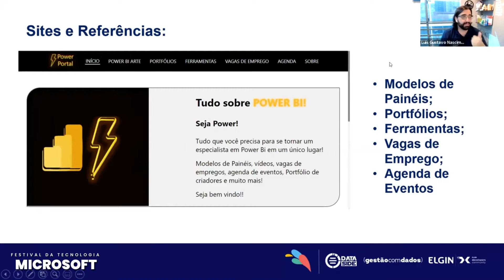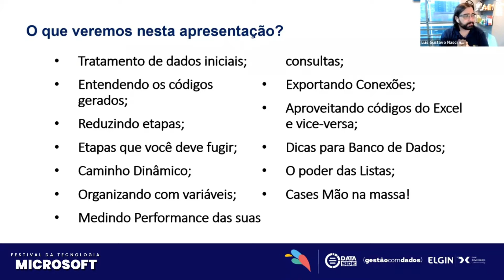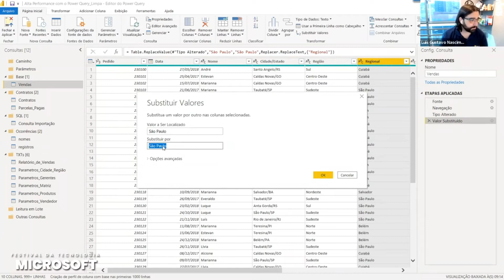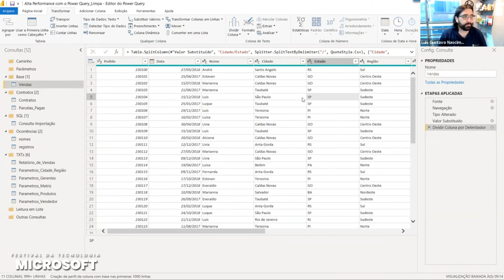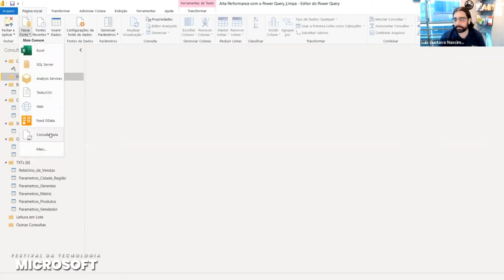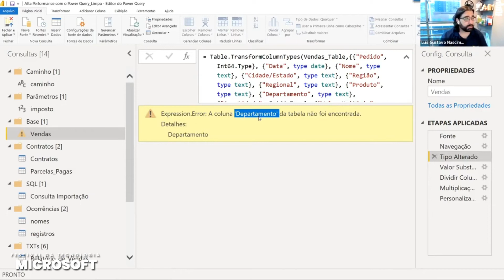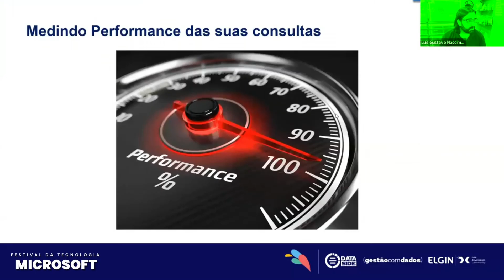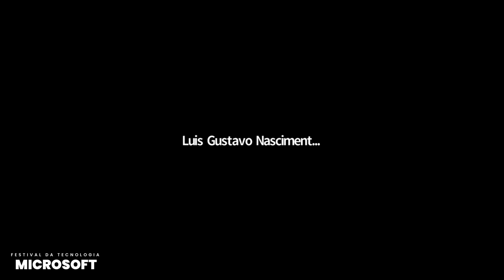Luis Serra | Tratamentos de Dados com o Power Query no Power Bi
Conheça dicas importantes para tratamentos de dados com o Power Query no Power BI, otimizando as consultas e deixando o projeto mais simples e seguro.
Um festival anual, com trilhas e palestrantes que são referências no mercado atual.
Esse projeto é exclusivo e sem fins lucrativos, a intenção da organização é dissipar conhecimento de forma gratuita, com qualidade e em formato bem “Brasil”(alegre).